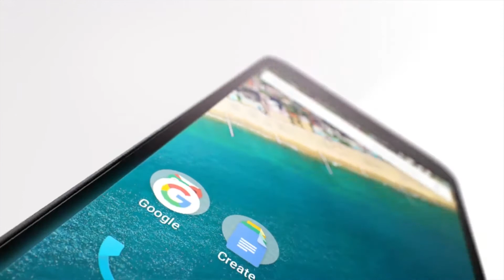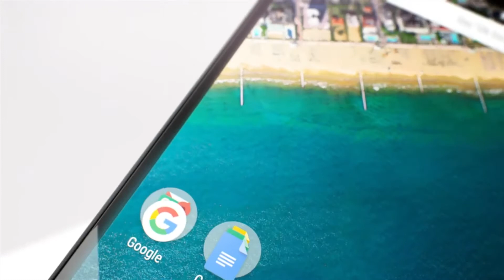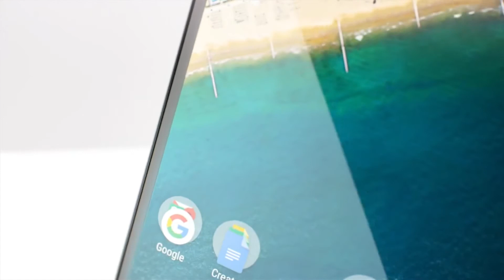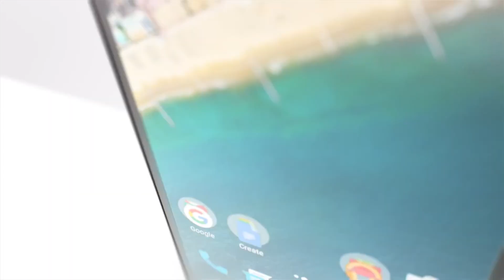LG Nexus 5x - Was ist Geil daran?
In diesem Video findet ihr die wichtigsten guten Aspekte des Nexus 5x! Viel Spaß beim Schauen ^^